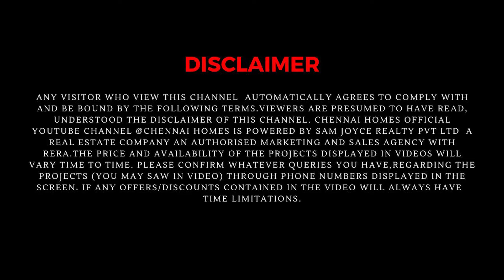Propshell Botanica - OMR, Chennai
🌿 **Welcome to Propshell Botanica**: Residential Plots for Sale in Sholinganallur!

Discover the perfect canvas for your dream home in the thriving suburb of **Sholinganallur**. Propshell Botanica offers premium residential plots that combine the essence of nature with urban convenience.

✨ **Highlights**:
- **Prime Location**: Nestled in the heart of Sholinganallur, close to IT hubs and major amenities
- **Green Spaces**: Embrace a lifestyle surrounded by lush greenery and serene landscapes
- **Modern Infrastructure**: Ready-to-build plots with all essential utilities in place
- **Excellent Connectivity**: Easy access to schools, hospitals, shopping centers, and recreational spots
- **Ideal Investment**: Perfect opportunity to secure your future in a growing community

Join us on a virtual tour of these exclusive plots and imagine the possibilities of building your dream home in Propshell Botanica.